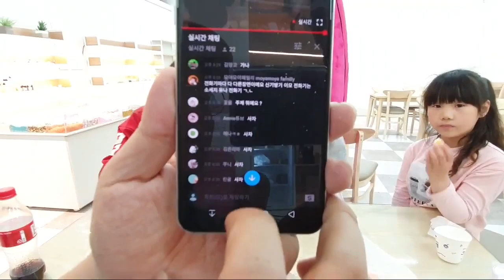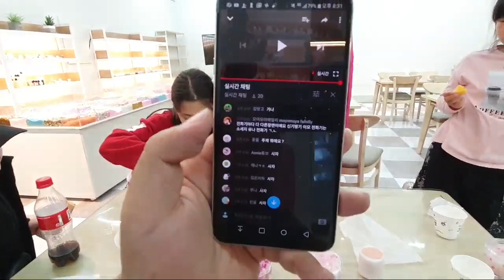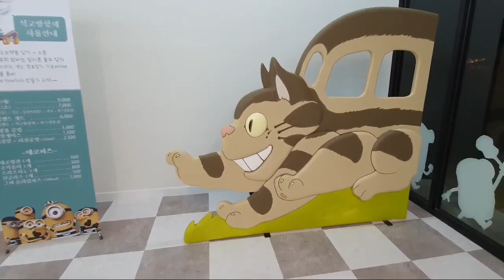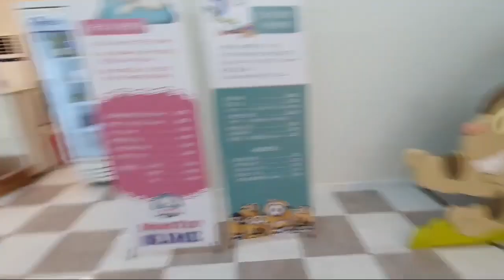김소피야 슬라임 카페에서 다른걸 만든다고? [루루체체]